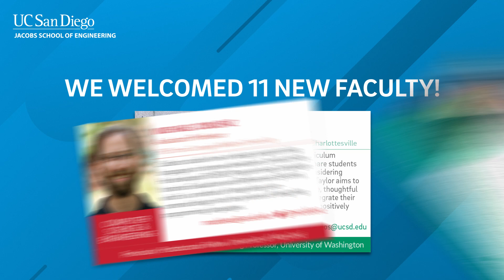Jacobs School of Engineering 2022 highlights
As we take a break to rest and recharge before jumping into more research and engineering education for the public good next year, we’re reflecting on all that our students, faculty, staff and partners accomplished in 2022. Here are a few of our UC San Diego Jacobs School of Engineering highlights this year.